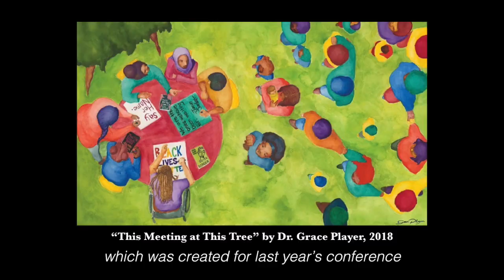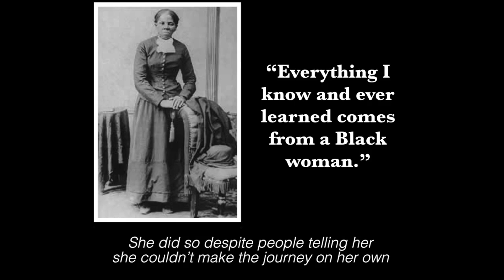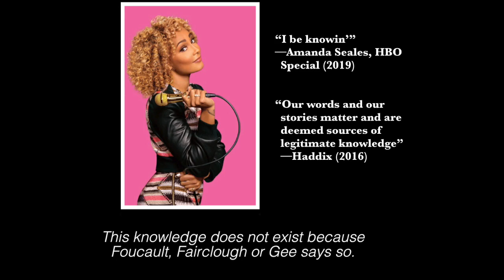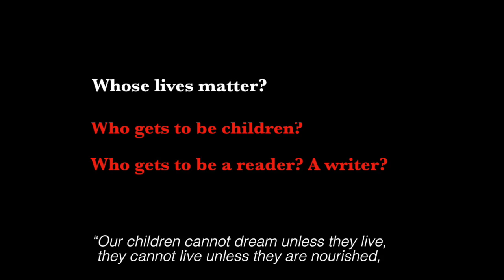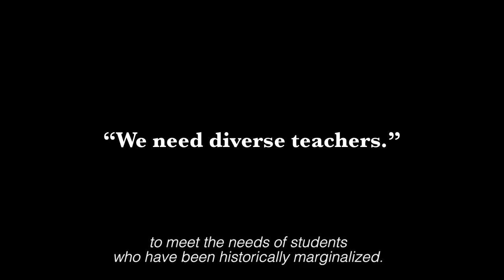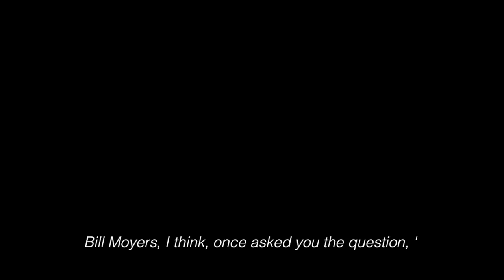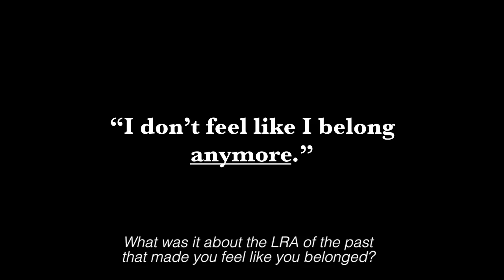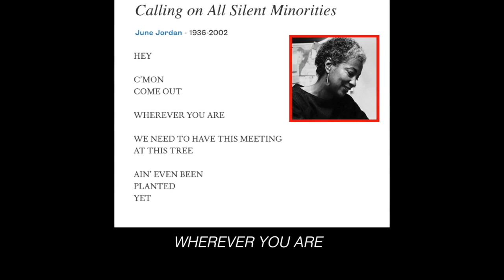2019 LRA Presidential Address